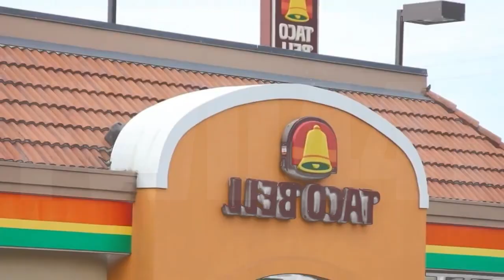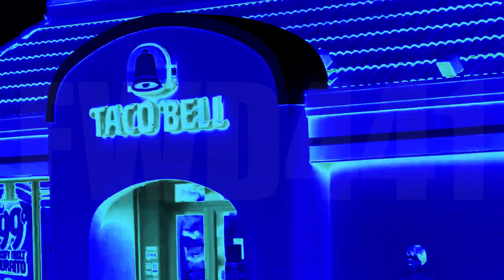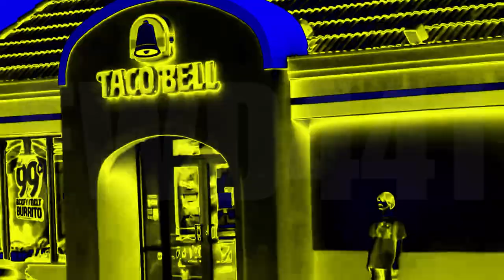Preview 2 Weird Paul Taco Bell Effects - Inspired by Police, Stop! Csupo Effects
◎ Plug-ins used: NewBlueFX, IL Vocodex.